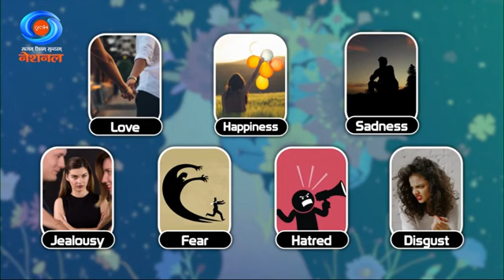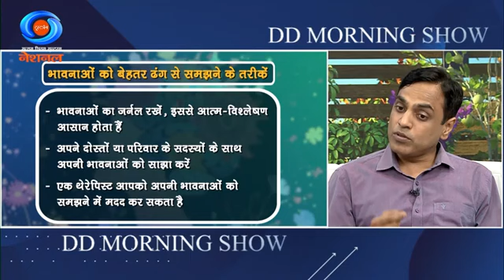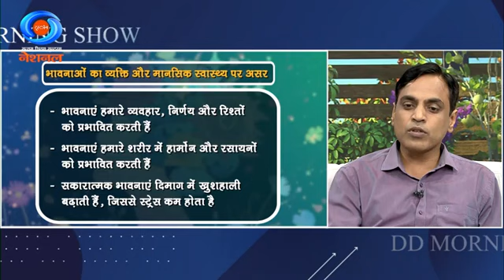Emotional Health CA Amit Arora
Emotions & thoughts are the function of brain
examples of Mahabharat where Yudhishter & Arjun were emotional... therefore its imp to regulate emotions